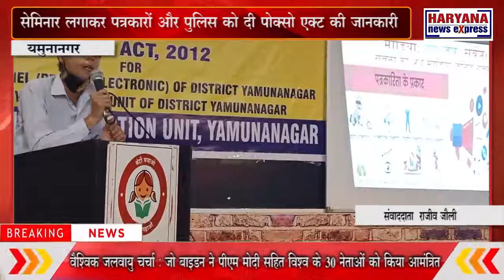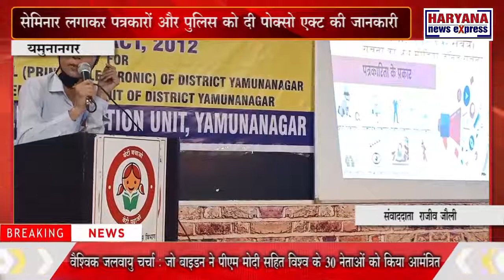यमुनानगर : सेमिनार लगाकर पत्रकारों और पुलिस को दी पोक्सो एक्ट की जानकारी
जिला बाल संरक्षण इकाई की ओर से किशोर न्याय अधिनियम एवं पोक्सो एक्ट के बारे में मीडिया और पुलिसकर्मियों की क्या भूमिका होनी चाहिए इसको लेकर एक सेमिनार का आयोजन किया गया। जिसमें सभी मीडियाकर्मियों को कानूनों के बारे में ज्यादा से ज्यादा जानकारी दी गई और बताया गया कि किस तरह से एक नाबालिग बच्ची का चेहरा ब्लर करके दिखाया जाना चाहिए ताकि समाज मे उस बच्ची की लाइफ पर किसी तरह का असर न पड़े। वहीं पर पुलिस वालों को किस तरह से नाबालिग बच्चों को प्रोटक्शन में लेने के लिए क्या बातें ध्यान में रखनी चाहिए इन सब को लेकर जिला बाल संरक्षण इकाई, लीगल एडवोकेट, वूमेन सेल और महिला थाने की डीएसपी ने इस कार्यक्रम में भाग लिया। जिला संरक्षण बाल इकाई की ओर से रखा गया यह कार्यक्रम लगभग 2 घंटे तक चला जिसमें महिला थाना वूमेन सेल के डीएसपी और लीगल एडवोकेट और कुरुक्षेत्र यूनिवर्सिटी से आए जर्नलिज्म के प्रोफेसर ने मीडिया एवं पुलिसकर्मियों को पोक्सो एक्ट के बारे में बताया । उन्होंने कहा कि यदि पुलिस को नाबालिग बच्ची मिलती है तो सबसे पहले अपनी सिविल ड्रेस में जाकर उससे पूछताछ करें वहीं पर पूछताछ करने के दौरान सख्ती से पूछताछ करने की बजाय प्यार से पूछताछ करें ताकि बच्ची किसी भी तरह से हर्ट न हो । वहीं पर मीडिया के कर्मियों को भी बताया गया कि वह जब भी अपनी खबर चलाएं तो नाबालिग बच्ची का चेहरा ब्लर कर दें ताकि समाज में उसकी किसी तरह की बदनामी ना हो जिसको लेकर वह समाज में इज्जत से जी सके । उन्होंने कहा कि कई बार मीडिया में नाबालिग बच्चों की पूरी फोटो या वीडियो को दिखाया जाता है जो कि एक कानून अपराध भी है । उन्होंने बताया कि पत्रकार को भी कानून से बाहर जाकर अपनी खबर नहीं दिखाई चाहिए ।